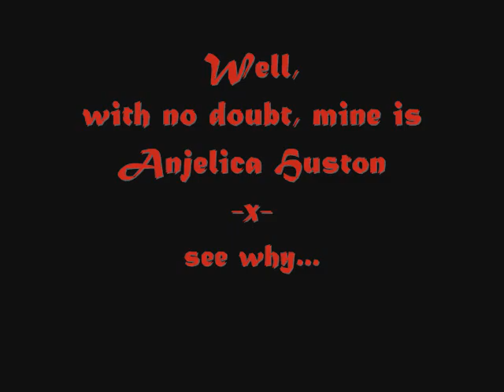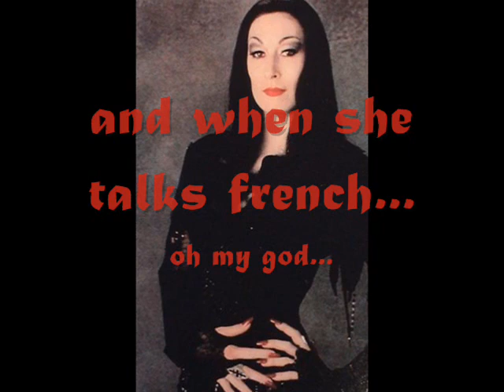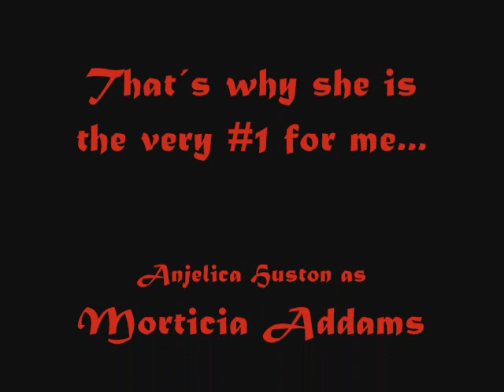.:Morticia Addams:.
Just a slideshow I´ve done. I was bored and thinking too much about this amazing lady here and this came out :)